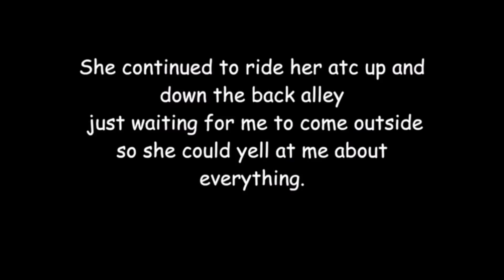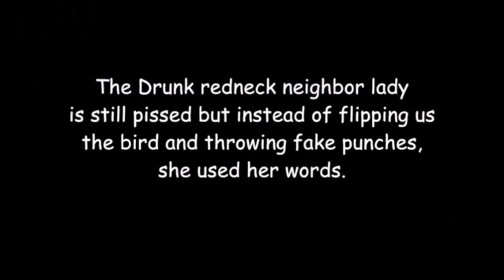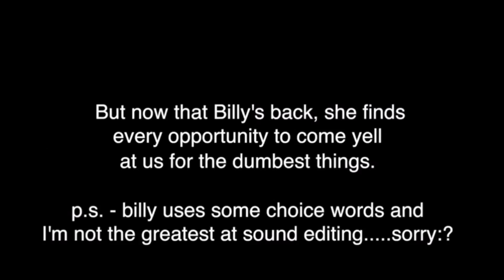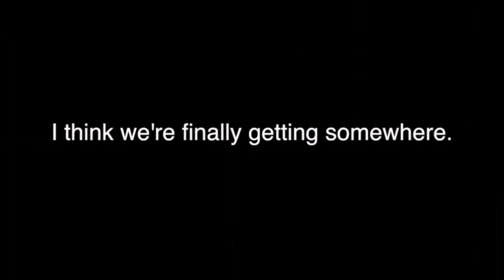jessi31 red neck nighbor